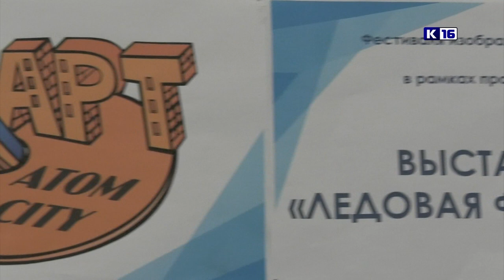Итоги конкурса «АРТатомCITY»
Подведены итоги муниципального этапа фестиваля изобразительного творчества «АРТатомCITY». Свои работы на конкурс представили 92 участника. Юные художники посвятили свои картины 60-летию атомного ледокольного флота России.